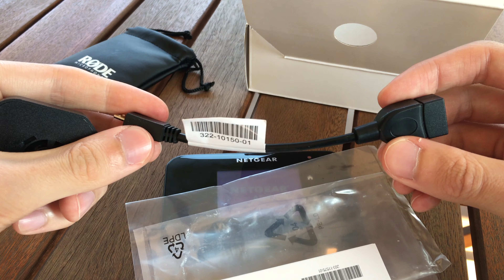Netgear AirCard 810: il miglior hotspot mobile in commercio | Recensione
▸ Acquista Netgear AirCard 810